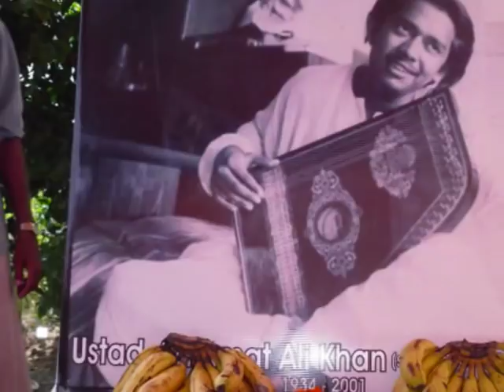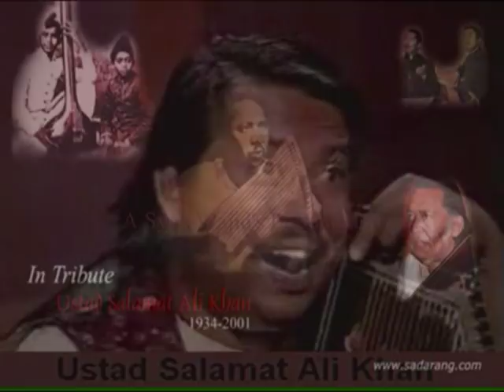Late Ustad Salamat Ali Khan unfolds his heart feeling on the plight of Classical Music